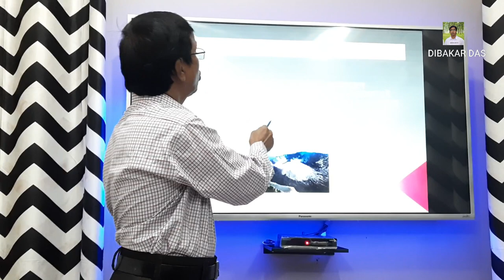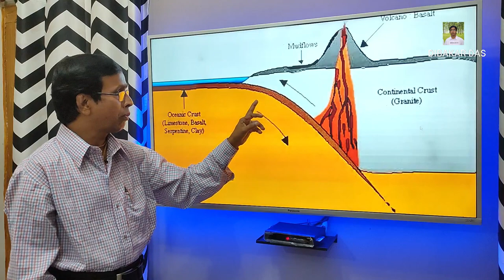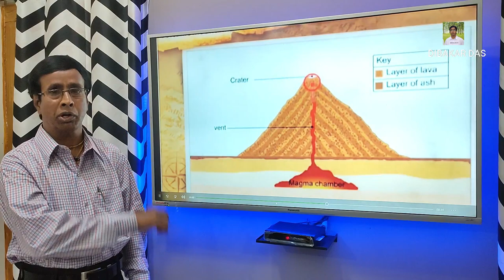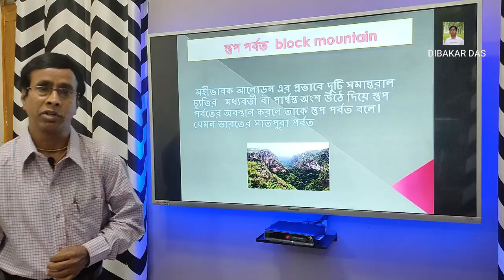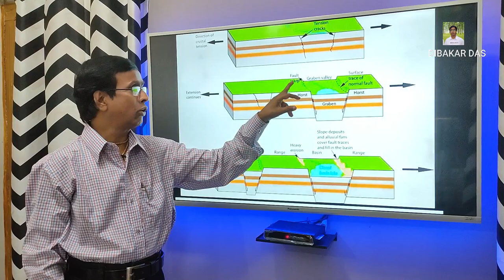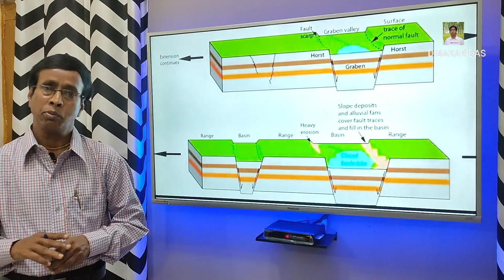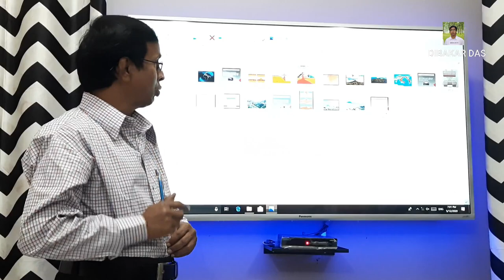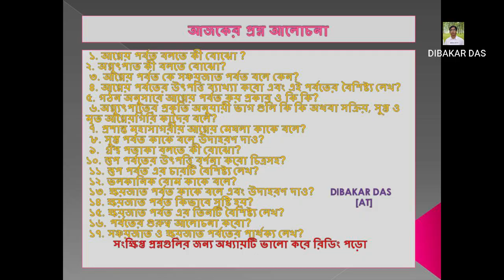Formation of volcanic and block mountain in bengali by Dibakar Das /stup & agneo parbater utpatti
formation of volcanic and block mountains in bengali | formation of mountain

Brief descriptions of the formation of the three types of mountains...This information will be very helpful for all ..
Teacher: Dibakar Das
Video editing by Janmejoy Das